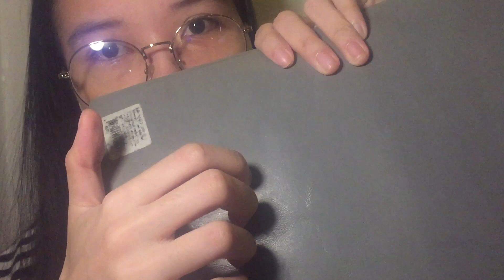ASMR Tapping To Help You Sleep | ASMR ไทย ช่วยให้ผ่อนคลายและนอนหลับ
Hi everyone!
I hope this video will help you sleep and enjoy my videos.

INSTAGRAMS
- ASMR (only) | @Myntp.asmr
- Personal | @Mynt_p